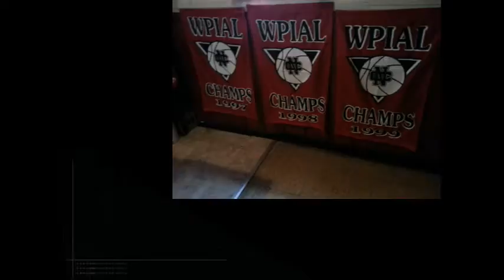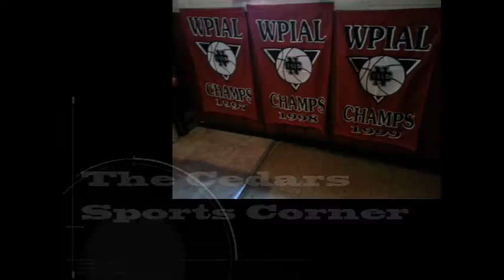NCTV45 NewsWatch NewsBrief Quilt Raffle Tuesday May 2, 2017